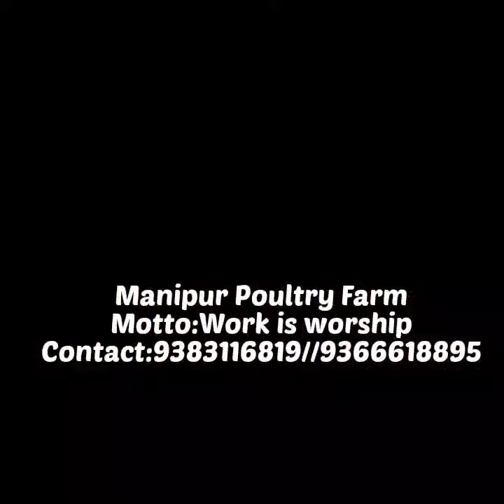Be a professional Farmer.Contact:9383116819//9366628895